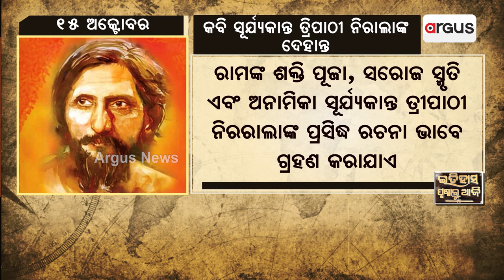Today In History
Watch the significance of today in the pages of history .।